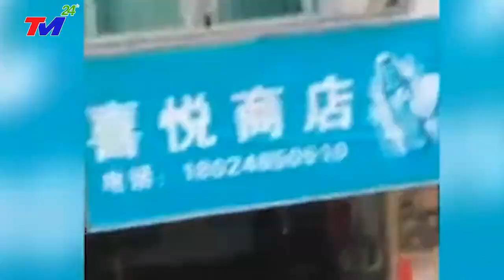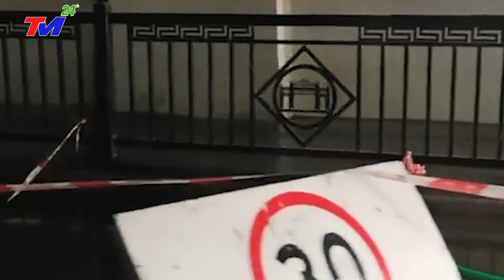⛔BÁO ĐỘNG ĐỎ - SIÊU LŨ ĐỔ VỀ MIỀN NAM ~ THỦ TƯỚNG TRUNG Q`UỐC LÝ KHẮC CƯỜ`NG YÊU CẦU DI DÂN KHẨN CẤP